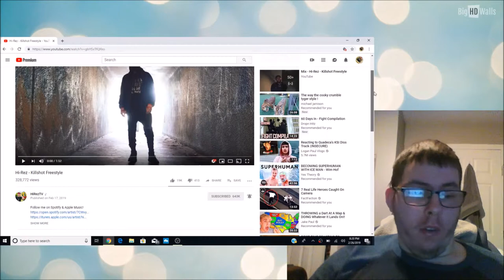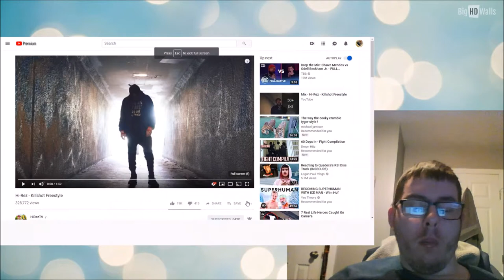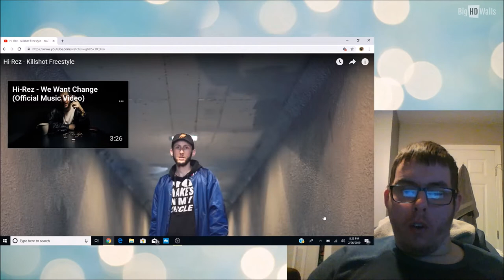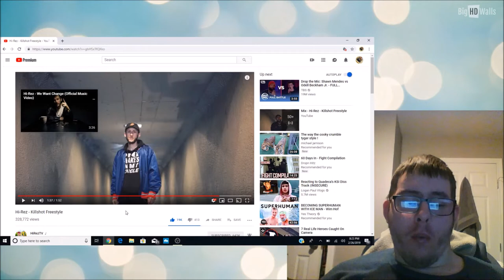Hi-Rez - Killshot Freestyle | My Reaction